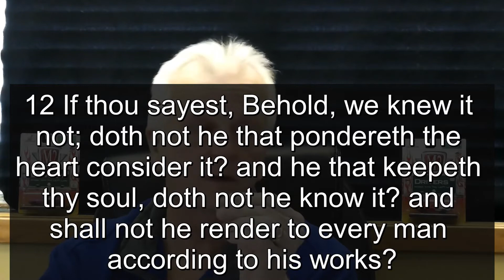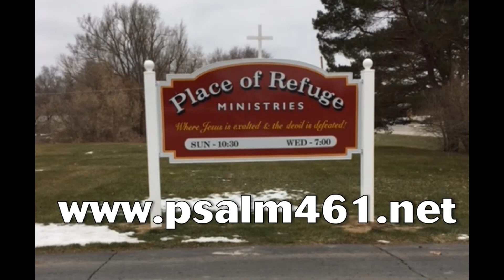Prove and Reprove All Things 2-7-2021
Ephesians 5:11-14 ** 1 Thessalonians 5:21 ** 1 Thessalonians 5:6 ** Proverbs 24:10-12